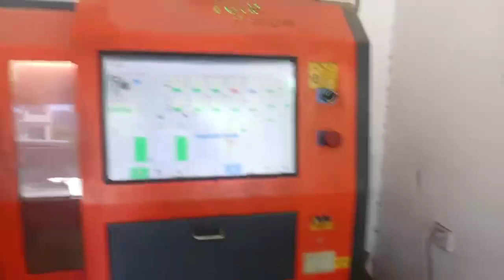ZQYM Common Rail Test Bench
ZQYM Factory
Diesel Common Rail Test Bench/ Pump Test Bench/ Diesel Injector & Injector Parts / Diesel Pump & Pump Parts /Diesel Injector and Pump  Repair Tools / DPF SCR DOC Intelligent Cleaning Machine/ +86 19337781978